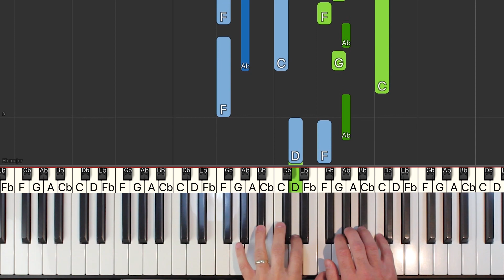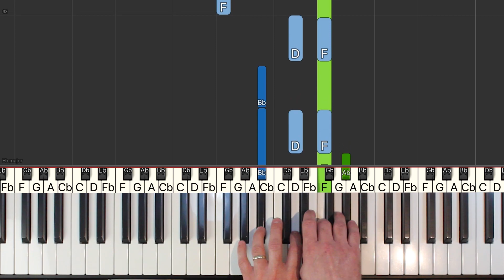Gary Jules - Mad World - EASY Piano Tutorial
How to play Mad World by Gary Jules on the piano. Sheet music is available. Played with synthesia.